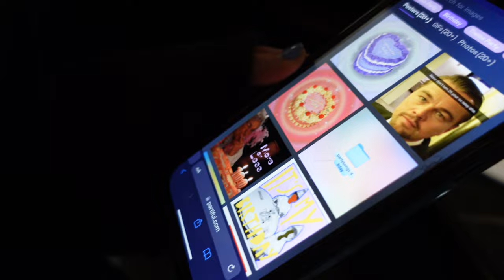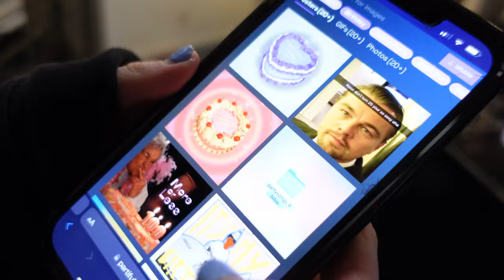SECRETS at Disneyland UNCOVERED...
Rainy day at Disneyland, auditions, and family back together!!